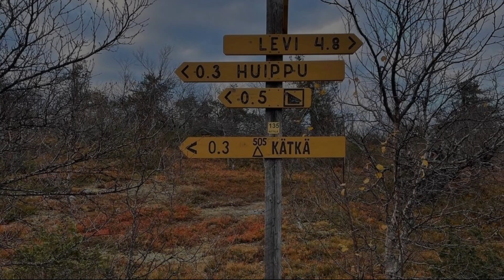Levi Moonlight Apartment 203, Kittilä, Finland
About Property:
Boasting a sauna, Levi Moonlight Apartment 203 is situated in Kittilä. The air-conditioned accommodation is 600 metres from Spa Water World, Levi, and guests can benefit from private parking available on site and free WiFi. The apartment has a sauna and private check-in and check-out.

The sustainable apartment has 1 bedroom, a flat-screen TV with cable channels and a fully equipped kitchenette that provides guests with a dishwasher, an oven, a washing machine, a microwave and a ...
Property Type: Hotel
Address: 16 Leviraitti A 203, 99130 Kittilä, Finland
Searching For
1. Levi Moonlight Apartment 203 - Kittilä - Finland
2. Levi Moonlight Apartment 203 - Kittilä - Finland Address
3. Levi Moonlight Apartment 203 - Kittilä - Finland Rooms
4. Levi Moonlight Apartment 203 - Kittilä - Finland Amenities
5. Levi Moonlight Apartment 203 - Kittilä - Finland Offers and Deals
Audio Credit:
Track Title: Reasons To Hope
Artist: Reed Mathis